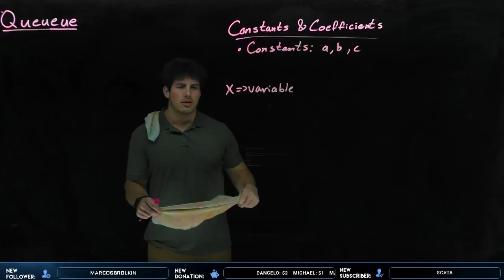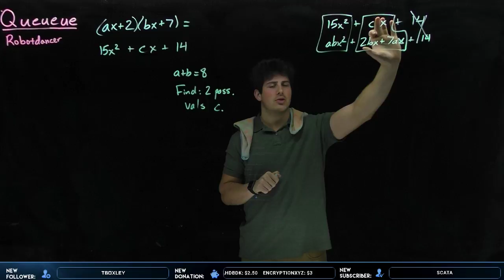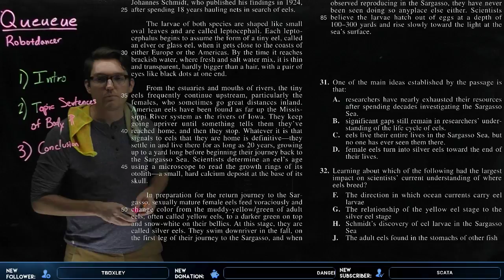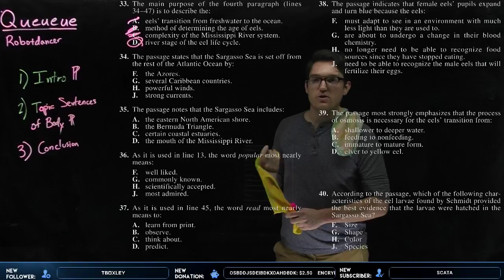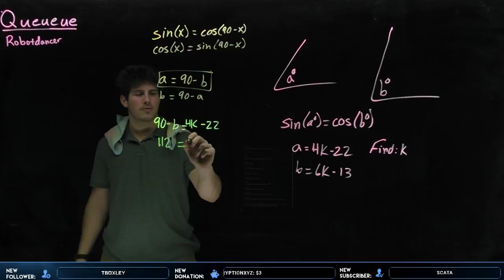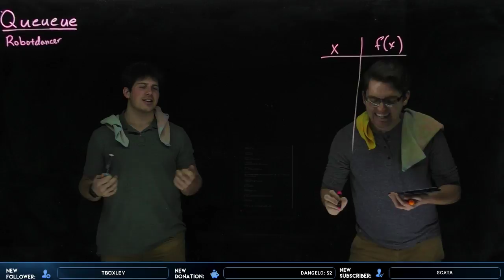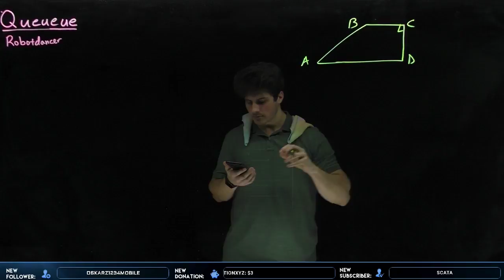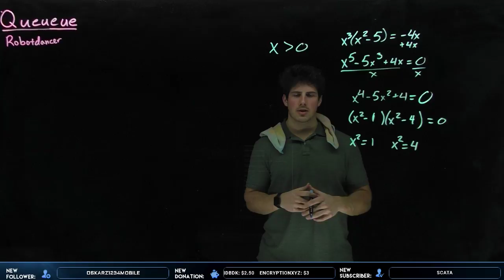SAT/ACT Prep | Mirroring Coefficients and Main Idea Questions